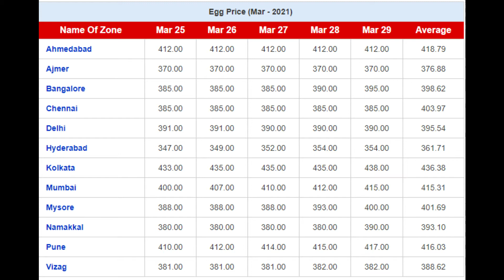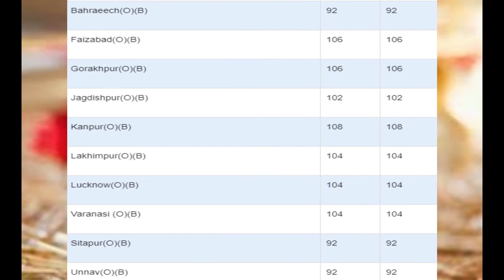29 mar 2021 | indian broiler rate | indian egg rate| chicks rate |indian poultry rate